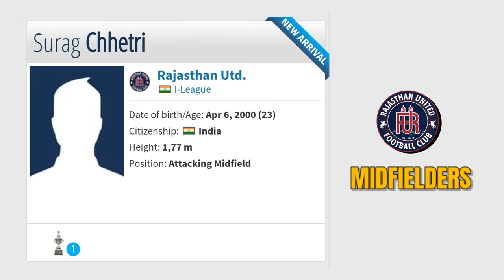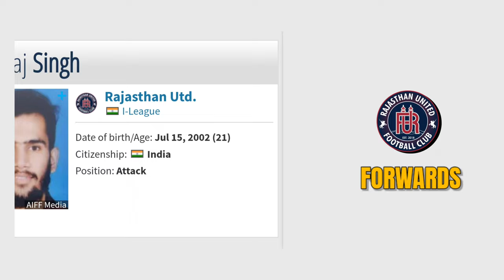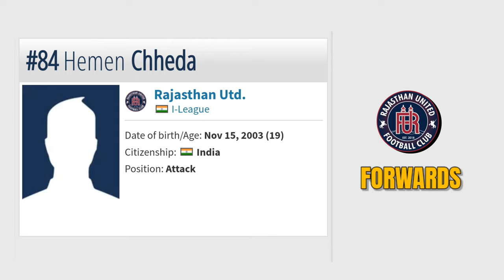Rajasthan United FC Squad | I league 2023/24 | Sachin Jha Rafique Oliveria Tripathi Moro Paulo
I league 2023-24 Rajasthan United FC Squad
Sachin Jha
William Pauliankhum
Ibrahim Moro
Rafique Ali
Jefferson Oliveria
Amritpal Singh
Paulo Vyctor
Mark Harrison
Dario Junior

⚽You can buy Football Related Products at the cheapest rate through below links👇🏻

[ Home Decor ] 🏠
Real Madrid Stadium Frame

[ Home Decor ] 🏠
The Messi Neymar Ronaldo Poster

[ Apparel ] ⚽
Sports Football Jersey Messi All Jerseys

[ Apparel ] 👕
Cristiano Ronaldo 7 Fullsleeves Jerseys

[ Apparel ] ⚽
Lionel Messi 10 Argentina Poster

[ Party Supplies ] 🎉
Party Banners Hand Made Tibet Style

[ Electronics ]📱
Blue Yeti Unidirectional/Omnidirectional/Bidirectional USB Microphone

[ Photography Equipment ] 📷
SONIA Background Stand Kit

[ Phone Accessories ] 🤳
Digitek DTR 550 LW

[ Photography Equipment ] 📸
Photography Studio Flash Translucent White Soft Umbrella

[ Photography Equipment ] 💡
DIGITEK (LED-D135 ML) Portable RGB LED

Join our Telegram channel to get customized merchandise of your favourite team or player, from frames, jerseys, posters, badgers, flag, to mug etc at the cheapest price🔥

Video Editor and Channel Manager:
Farhan Faiz:

Thanks